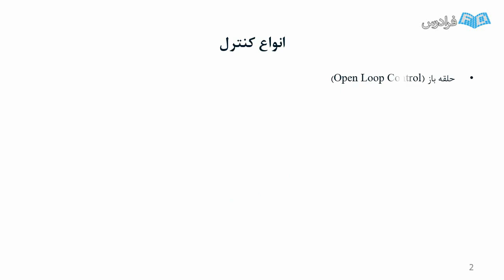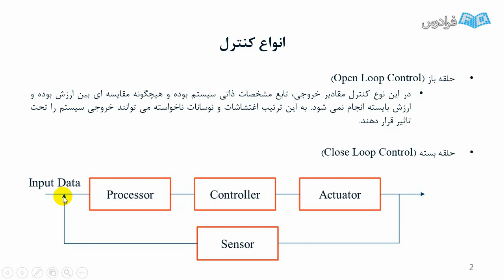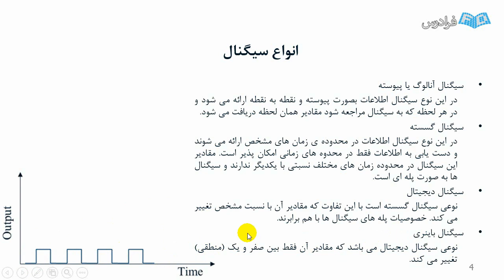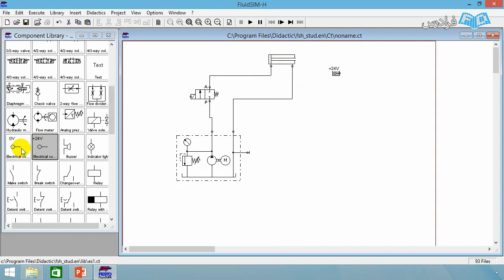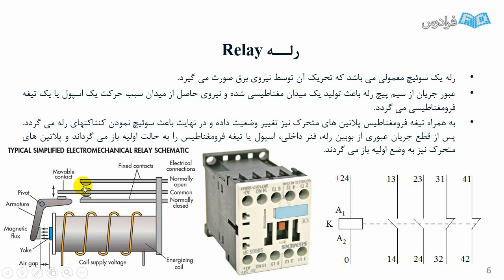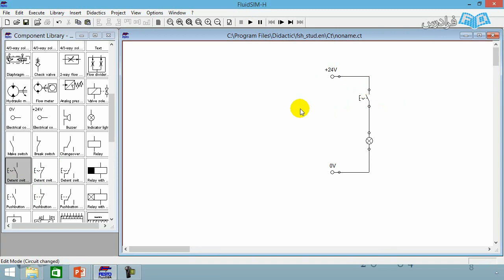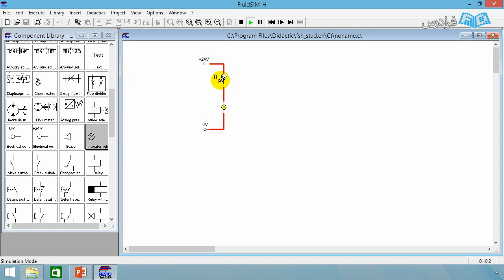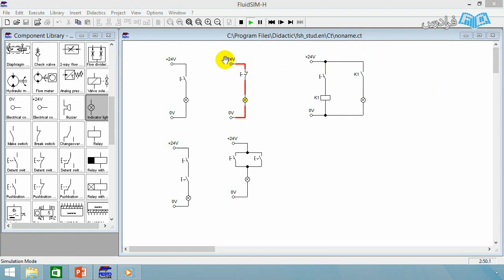آموزش الکتروهیدرولیک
FaraDars: آموزش الکتروهیدرولیک - (برای مشاهده نسخه کامل آموزش به لینک زیر مراجعه کنید)

0:00:00 درس یکم: مقدمه
0:16:48 درس دوم: رله ها و سوئیچ ها
0:27:36 درس سوم: مدارهای منطقی

هدف از آموزش الکتروهیدرولیک، مطالعه عملکرد سیالات مایع محبوس تحت فشار، در انتقال دقیق و کنترل شده قدرت و حرکت است. ماهیت مایع تحت فشار و تناسب فشار با سطح موجب می شود تا بتوان با تغییر سطح، نیرو و فشار را تشدید نمود. امکان تشدید فشار و نیرو از یک سو و انعطاف پذیری سیستم های هیدرولیکی از سوی دیگر موجب شده تا کارایی این سیستم ها در صنعت افزایش یابد. شناخت روابط و قوانین حاکم بر مایع تحت فشار جهت طراحی از سه بخش اصلی یک سیستم هیدرولیکی (بخش تولید توان - کنترل کننده ها - عملگرها) از مواد ضروری در یادگیری به شمار می رود.

آموزش الکتروهیدرولیک - (برای مشاهده نسخه کامل آموزش به لینک زیر مراجعه کنید)